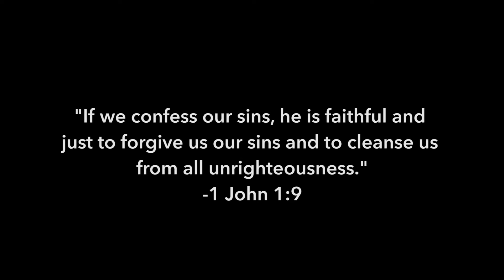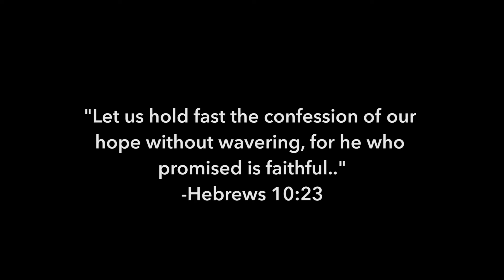Sunday Hymn sing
Our traditional service worship team is doing a Hymn sing. If you love hymns then we'd love for you to join us.